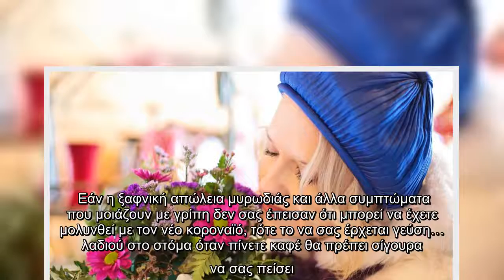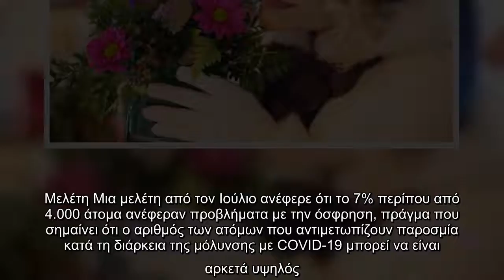Παροσμία : Μία από τις πολλές ενδείξεις που συνιστούν πιθανή εκδήλωση της COVID-19